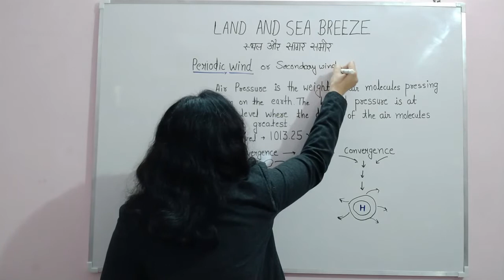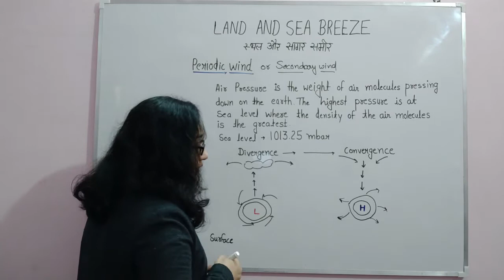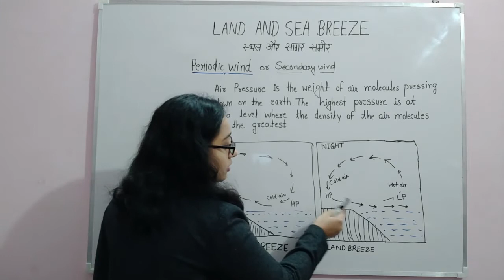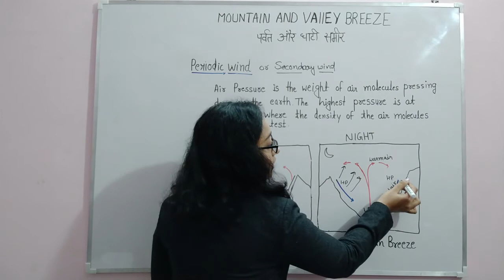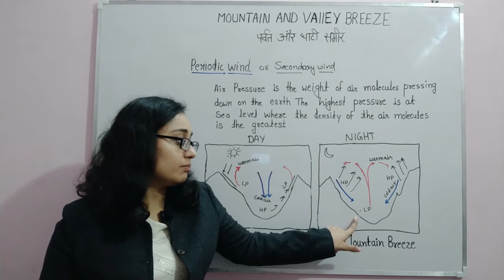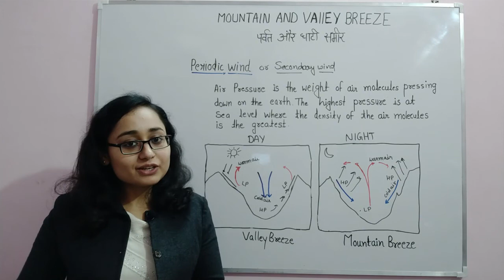LAND AND SEA BREEZE | MOUNTAIN AND VALLEY BREEZE | स्थल और समुन्द्र समीर पर्वत और घाटी समीर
PERIODIC WINDS OR SECONDARY WIND | LOCAL WINDS
LAND AND SEA BREEZE | MOUNTAIN AND VALLEY BREEZE | स्थल और समुन्द्र समीर  पर्वत और घाटी समीर | GEOGRAPHY | CLIMATOLOGY